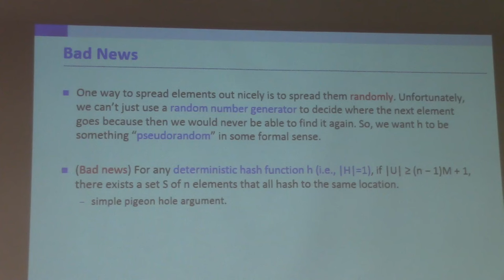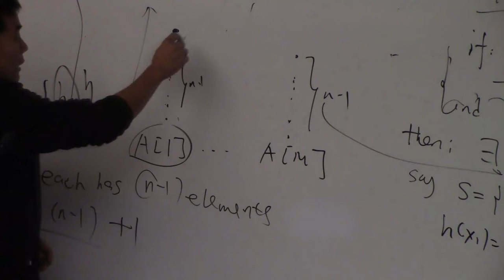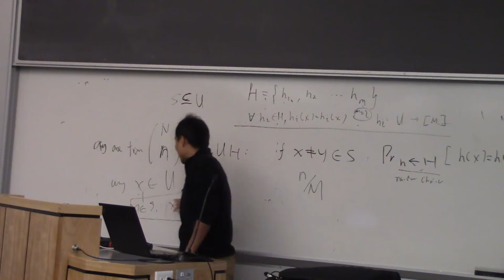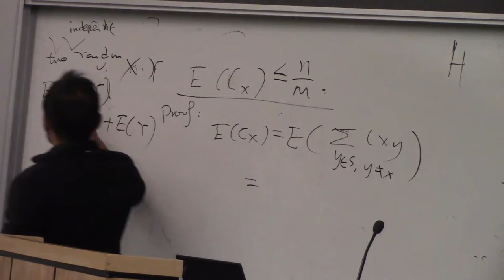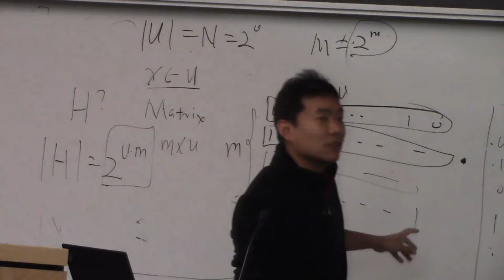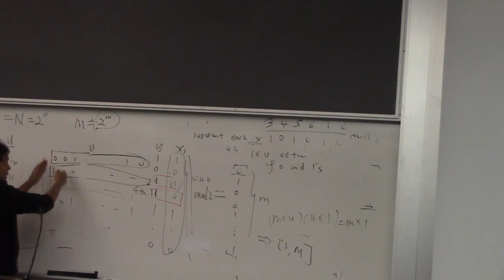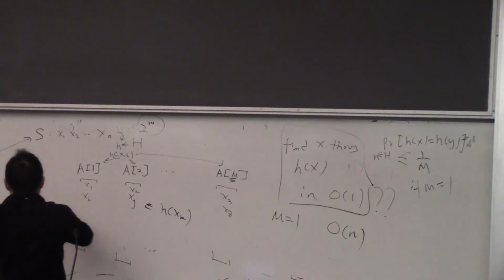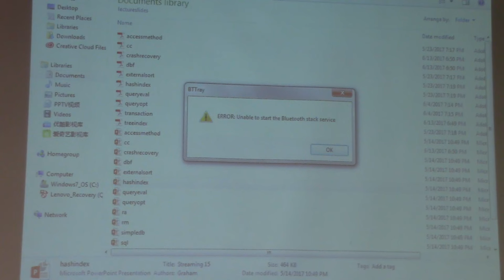Database Systems - Fall 2017 Lecture 13